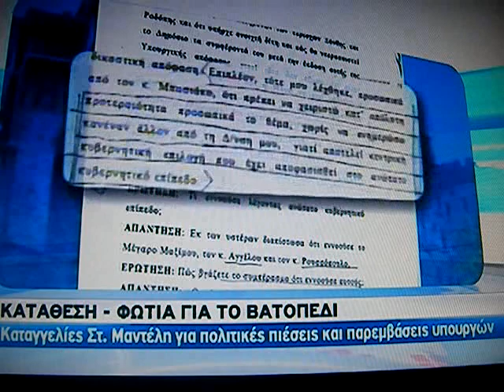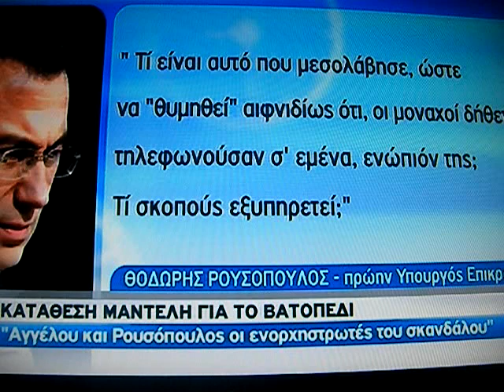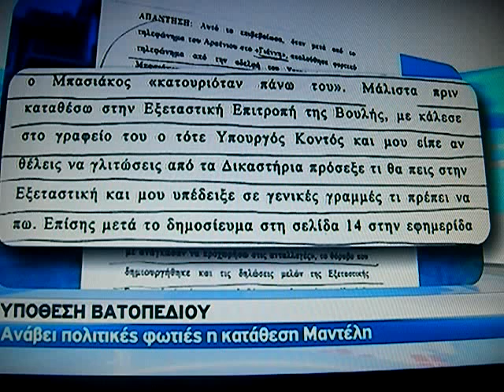Νέα δεδομένα φωτιά για το Βα(λ)τοπέδι.MP4